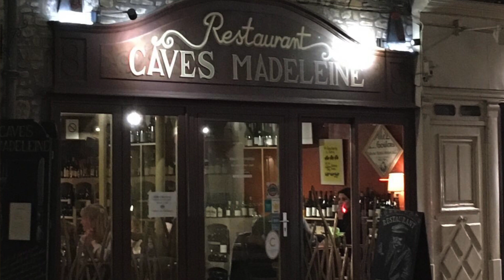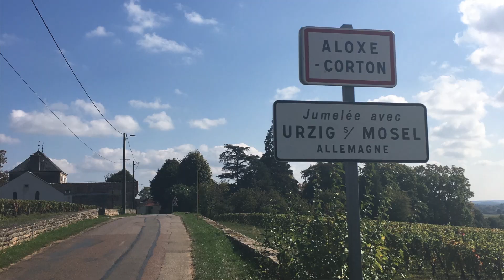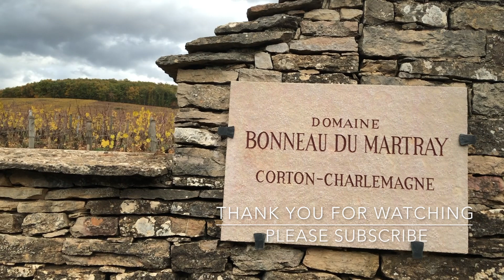【美しいコルトンの丘 想い出のワイン開けます】ゆきおとワイン１４ - YUKIO93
YUKIOです。
見てくれてありがとう。
LIKEしてくれたらとても嬉しいです。

◎今回紹介したワイン
・メゾン・アン・ベル・リー アロース・コルトン 2014
ワイン名：Maison En Belles Lies Aloxe Corton
生産地：France Bourgogne Côte de Beaune Aloxe Corton
生産者：Maison En Belles Lies (メゾン・アン・ベル・リー)
品種：Pinot Noir (ピノ・ノワール)
スタイル：Red wine

YUKIOにやってほしいこと、リクエストなどあったらコメント欄にお願いします♪